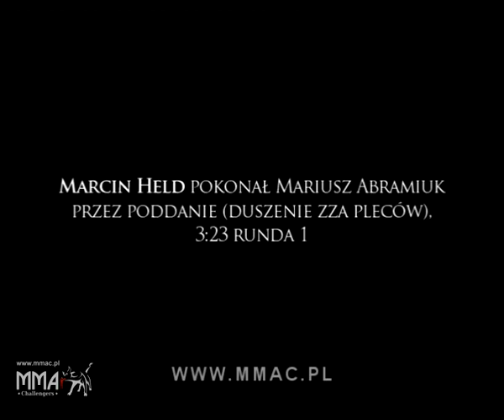Gala MMA Challengers 2 - FIGHT 6: Held vs. Abramiuk; Bytom 06.12.2009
Gala MMA Challengers 2 - FIGHT 6: Held vs. Abramiuk; Bytom 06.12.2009 Fighters: Mariusz Abramiuk Linke Gold Team Szczecin Dariusz Majewski Radomski Marcin Held Bastion Tychy Ireneusz Mila Strefa Walki Konin Łukasz Bugara Silesian Cage Club Katowice Marek Sikora Lutadores Opole Bartosz Pietrowski Łamator Racibórz Borys Mańkowski Gammeness Team Poznań Referee: Krzysztof Kułak Special guest: Damian Jonak

(więcej)